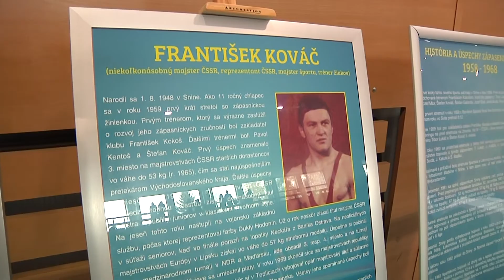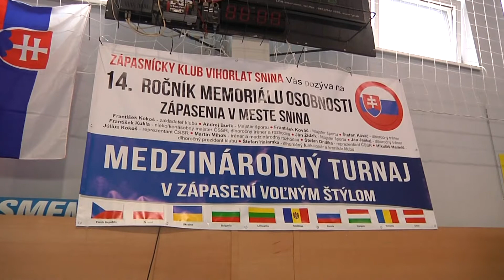14. ročník Memoriálu osobností zápasenia v meste Snina